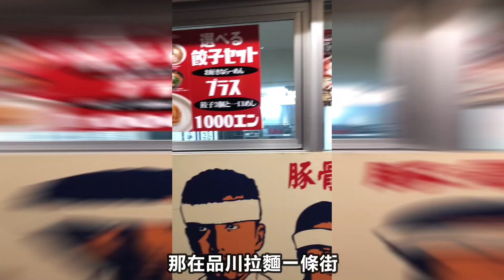【帶長輩出國#2】11天帶長輩去日本玩｜這麼浪漫！媽媽居然最怕？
大家好我們是老蕭＆馬琳！
相信大家一定都有很多去日本旅行的經驗
不管是自助旅行還是跟團旅行
但曾經有沒有為了帶家人或長輩一起出國旅遊
而煩惱怎麼安排行程既能讓長輩開心出國旅遊
又能夠符合年輕人喜歡的旅遊行程

這次老蕭&馬琳11天的日本東京自由行
除了我們兩個之外，這次還帶上了馬琳的媽媽芳芳姐
在安排這11天的行程時我們也一度在想說到底要怎麼安排比較好
所以這次我們就讓芳芳姐自己來評斷這次的日本東京自由行
每個景點對她來說的滿意度為何？對長輩來說推不推薦？
也能讓觀看的你們日後如果也要帶長輩
一起去日本東京出國旅遊可以有個參考😊

第二天的行程，我們首先來到了台場的潮風公園，在這裡可以眺望整個台場的港口，配合著東京自由女神像，以及彩虹橋的景色，是一個午後時光漫步悠閒的好地方。

隨後往下走會遇到另一個著名的台場景點鋼彈及購物中心，白天可以在那邊拍拍照，晚上會配合購物中心的燈光，去做另一種方式的呈現。另外那邊還有許多的購物中心與outlet可以讓大家逛到腿軟。

繼續往下走就會來到2018~2019台場最熱門的景點之一teamLab，融合藝術、科學、技術、設計、以及自然界，喜歡燈光投影藝術的朋友絕對不能錯過的地方！

之後我們就前往月島吃文字燒，並買了當地非常有名的菠蘿麵包，真的是超好吃的，非常推薦下次也有去的你也可以去買一個來吃。吃完後我們就前往銀座與有樂町，銀座有許多的精品店及米其林星餐廳於此，想吃美食和買精品的你一定要來，有樂町則有比較多年輕人的東西可以買，但因為芳芳姐沒有很喜歡逛街，所以我們就前往下一站東京鐵塔。

東京鐵塔非常建議沒有去過的你一定要去的地方，這裡可以從下午3,4點就上去，一路從夕陽欣賞到夜景，讓你一覽眼福，在那邊現在還有2020東京奧運紀念品可以購買，以及常設海賊王20週年展可以逛喔！

到了晚上7點多我們就下塔前往品川拉麵街吃晚餐，這裡有超多家拉麵店供你挑選，我們選擇了TETSU拉麵店，他屬於沾麵型拉麵店，當你吃完拉麵後，店員會幫你準備一顆滾燙的石頭放入湯裡，重新變成一碗熱湯，飽足感十足，吃飽喝足後我們就乘坐JR回到住處池袋之家結束第二天的行程。

00:11 長輩去日本 - DAY2第一站 - 台場/潮風公園/東京自由女神像/彩虹橋/Shopping Mall
01:24 長輩去日本 - DAY2第二站 - 鋼彈/台場購物廣場
02:48 長輩去日本 - DAY2第三站 - teamLab/摩天輪/Outlet
04:10 長輩去日本 - DAY2第四站 - 古董車特展/Venus Outlet/月島/文字燒/菠蘿麵包
06:04 長輩去日本 - DAY2第五站 - 銀座/有樂町
07:26 長輩去日本 - DAY2第六站 - 東京鐵塔/紀念品店/海賊王展/東京奧運紀念品
09:41 長輩去日本 - DAY2第七站 - 品川拉麵街/TETSU

我的推薦影片：
秋天來日本吃什麼？和我一起吃遍東京秋旬料理 ! 【日本最前線#1】

耍廢情侶的東京一日行程｜東瞧VLOG特別篇｜東京自由行也可以看看啦XD

差點把店翻掉？來日本必吃的六厘舍沾麵！濃郁不死鹹的好味道《阿倫來試吃》